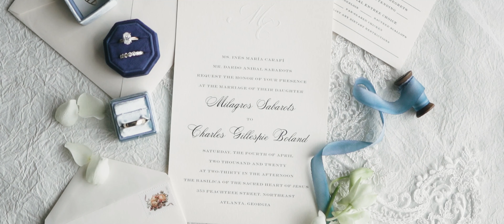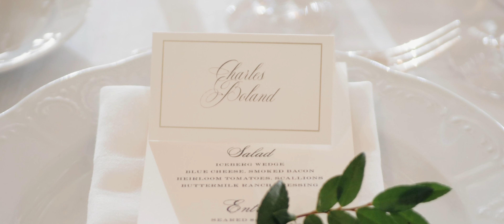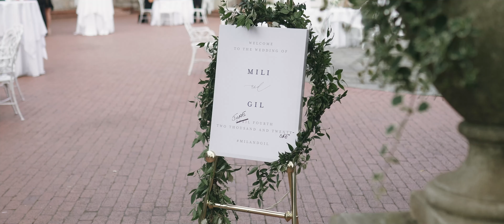Mili and Gil - Basilica of the Sacred Heart, Piedmont Driving Club